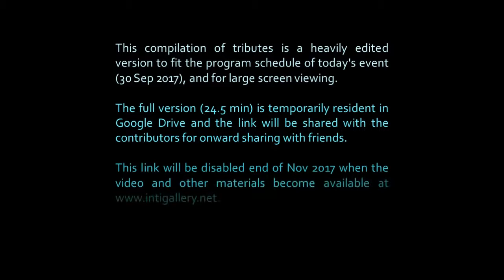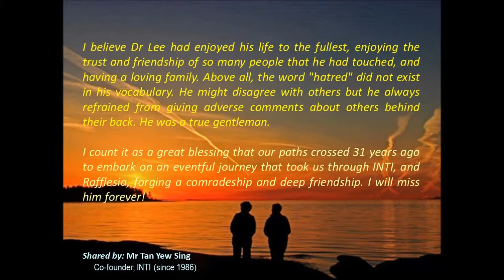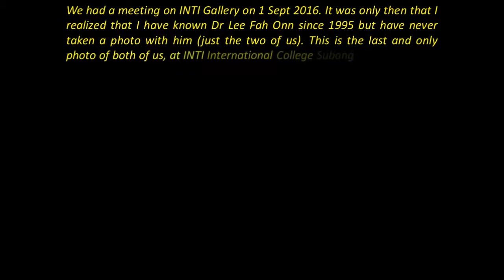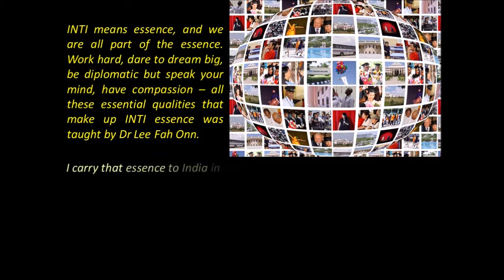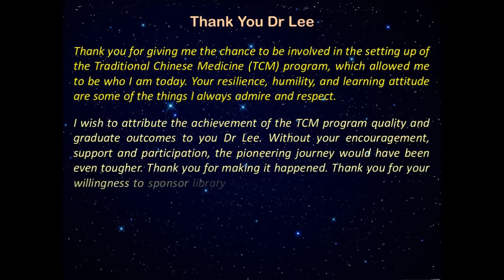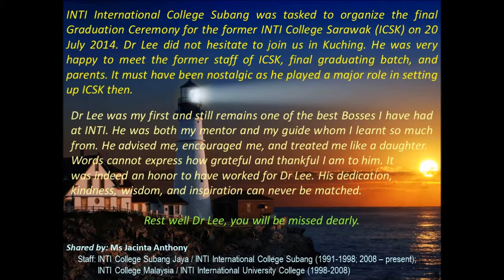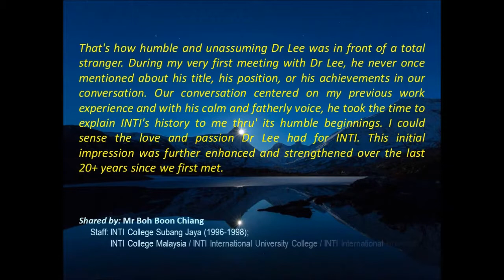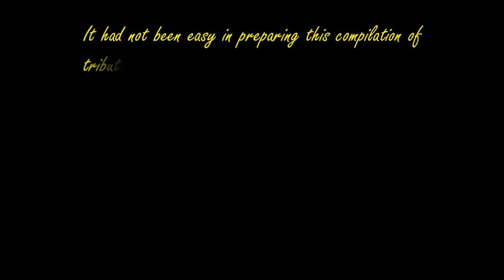Video Presentation 4 – Tributes (abbreviated version)